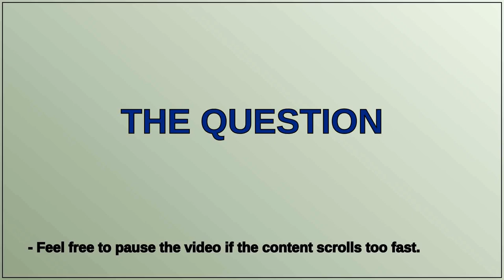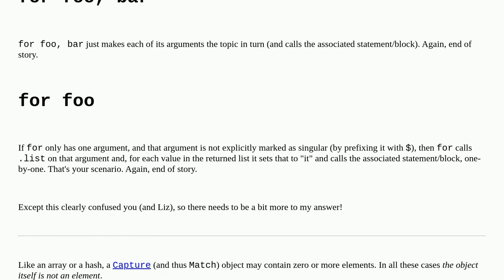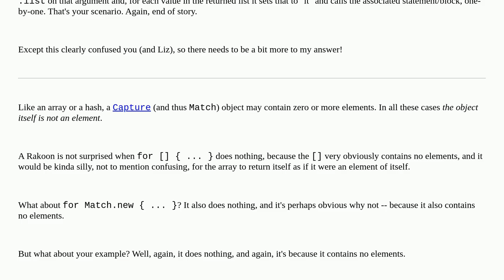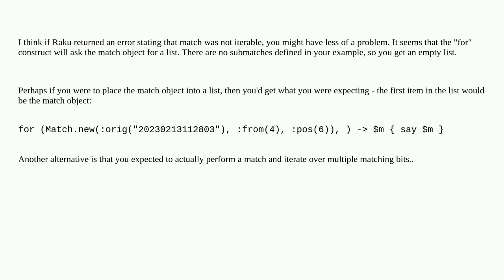Why the pointy block with Match in for loop output Nil?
A special thanks goes out to the community

  regex raku